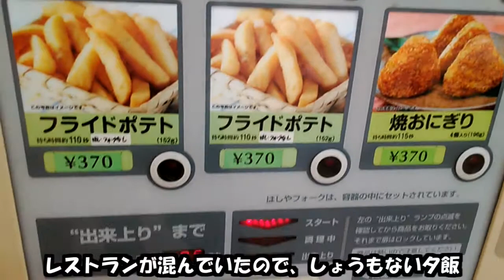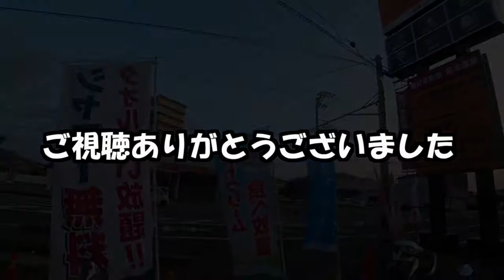【バイク旅】バイクで日本一周（西日本編）５日目 香川～岡山～広島～山口【VTR250】香川県に来たのにうどんが食べられない？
日本一周５日目は、四国（香川）から瀬戸大橋を渡って本州（岡山）に戻り、下関を目指してひたすら西に向かいます。
連日の炎天下の日中移動に疲れ果てて夕方の出発となりました。そのせいでうどんも食べることが出来ず・・・
山口県では走行中に何度も走りながら一瞬意識が飛ぶほどの眠気に襲われ、目的地まであとちょっとのところでギブアップして、道の駅で野宿（仮眠）しました。
ご視聴いただけるとうれしいです。

コメントも大募集していますので、気軽に書き込みお願いします。